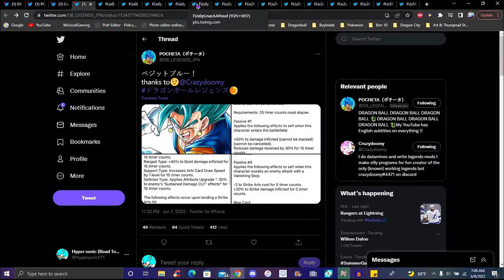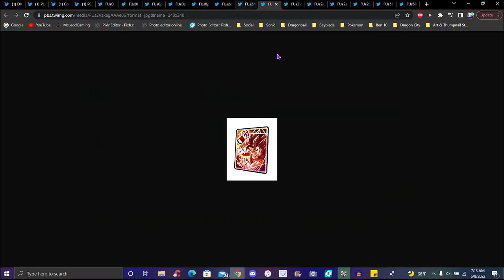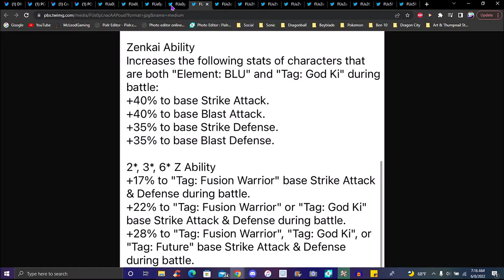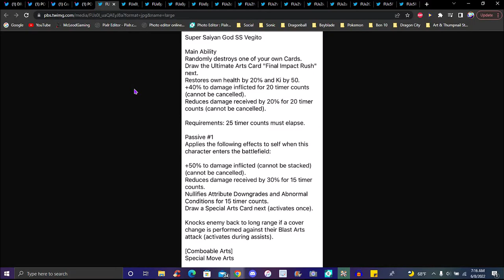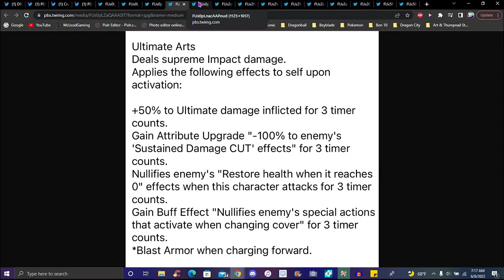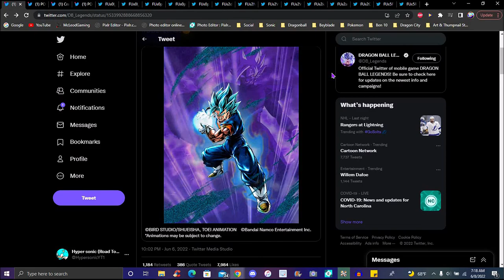DO YOU THINK HE'S BROKEN ENOUGH!!! ??? THE NEW LF BLU VEGITO BLUE ZENKAI IS HERE!!! DB Legends